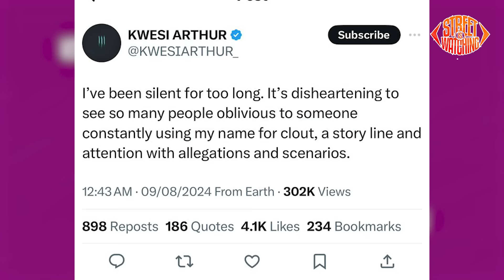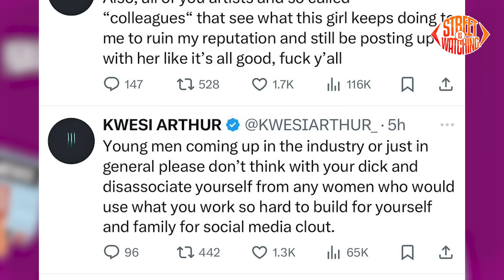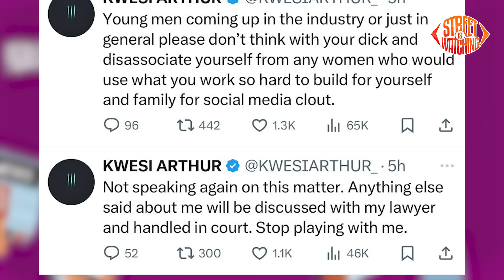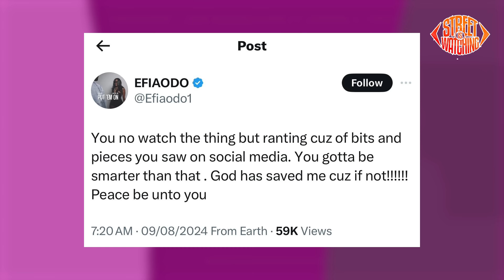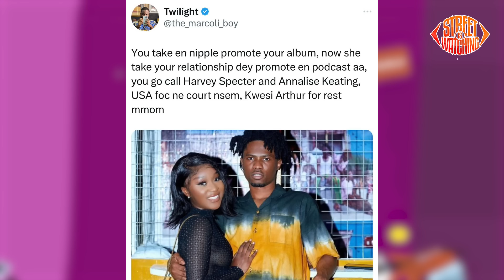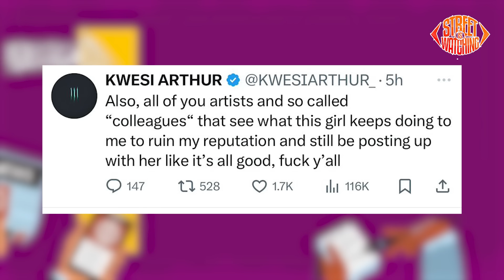Stop using my name for clout - Kwesi Arthur replies Efia Odo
Enjoy the the best conversations on the latest and trendy news .

- Street Is Watching